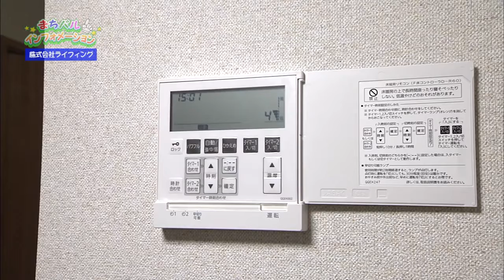まちバル ライフィング 公園の前に建つ白い家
今回は「人生は進行形」理想の住まいをカタチにするライフィングの「名駅エリアに建つ家」をご紹介しました。映￢像はキャット チャンネル「.

今回は「人生は進行形」理想の住まいをカタチにするライフィングが創る「屋上バルコニーを楽しむ家」をご紹介しました。映像はキャット.

今回は「人生は進行形」理想の住まいをカタチにするライフィングと、「人+デザイン+感動」のライトスタッフデザインファクトリーの創る「公園.

今回は「人生は進行形」理想の住まいをカタチにするライフィングと、「人+デザイン+感動」のライトスタッフデザインファクトリーの創る新築分.